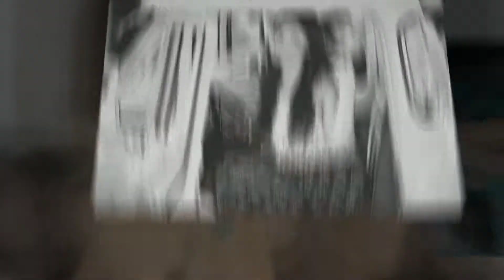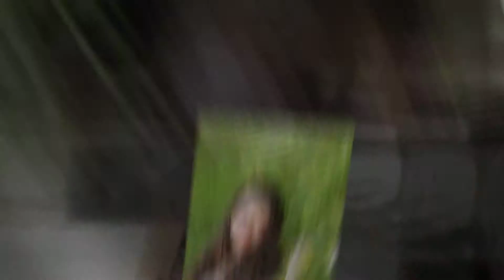Megan : Santa Clarita Senior Portraits by Tara Rochelle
Megan : West Ranch High School senior portraits by Tara Rochelle Photography in Santa Clarita, California.